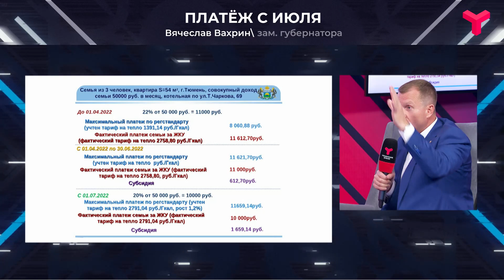Платёж с июля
С 1 июля в России подорожают коммунальные услуги. Почему в Тюмени тариф станет больше, а платить некоторые будут меньше?